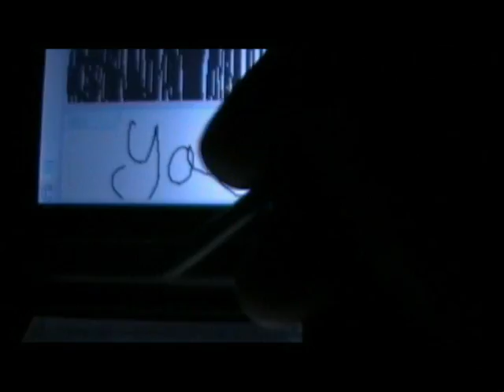Extra #1: Fort Nerdacus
These 'Extra' segments will crop up randomly they are basically everything that we want to put on the chanel that is not a sketch! Just an insite into what BenchCrew life is like!!
FYI Fort Nerdacus (AKA Nerd Fortacus) is a fort we made because making forts at 3 in the morning for no apparent reason is FUN! Hey if putting stuff on your head is so jokes then why cant fort building be! NerdsForLife!

Watch to the end for a sneak peak at whats to come!!